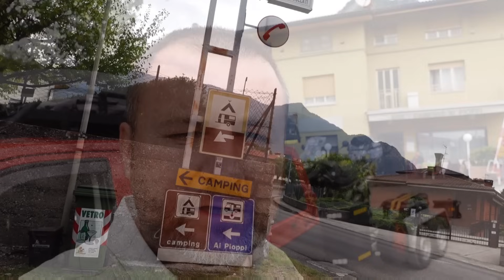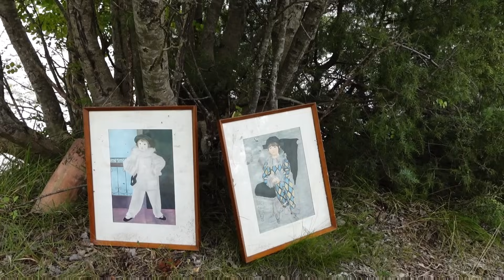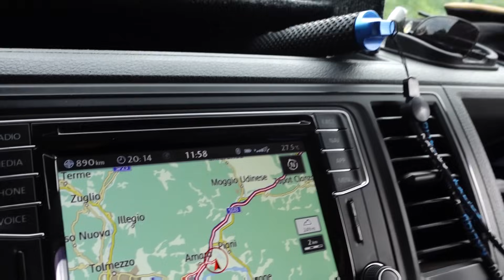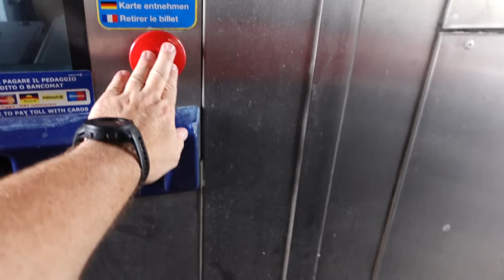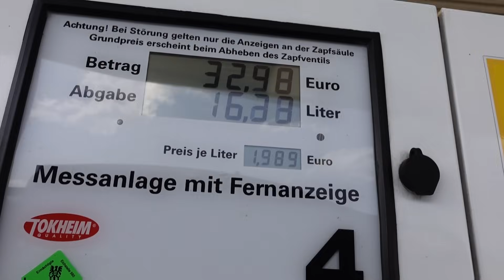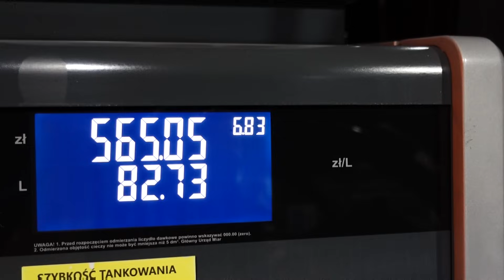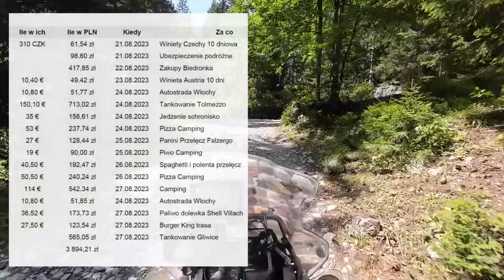Hybrydowy powrót. Kończymy nasz krótki, alpejski wypad | Alpy busem i motocyklem odc. 4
Hej! Korzystając z kilku dni wolnego wybraliśmy się w Alpy. Żeby zaoszczędzić trochę czasu wpakowaliśmy GSy na przyczepkę i odwiedziliśmy kilka nowych miejsc. Zapraszamy do wspólnej wycieczki!

Miłego oglądania!

Data nagrania: 27 sierpnia 2023r.